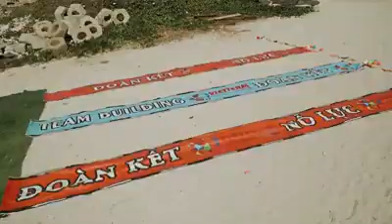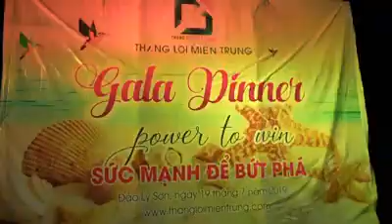[CÔNG TY CP ĐẦU TƯ ĐỊA ỐC THẮNG LỢI MIỀN TRUNG] "POWER TO WIN - SỨC MẠNH ĐỂ BỨC PHÁ" - Eagle Tourist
[COMPANY TRIP] EAGLE_TOURIST ĐỒNG HÀNH CÙNG CÔNG TY CP ĐẦU TƯ ĐỊA ỐC THẮNG LỢI MIỀN TRUNG 🤝🤝
🔥 Tiếp thêm năng lượng cho một ngày làm việc thật hiệu quả với những hình ảnh vui tươi, năng động của đoàn thể CÔNG TY CP ĐẦU TƯ ĐỊA ỐC THẮNG LỢI MIỀN TRUNG trong sự kiện TEAM BUILDING & GALA DINNER "POWER TO WIN - SỨC MẠNH ĐỂ BỨC PHÁ" tại hòn đảo Lý Sơn xinh đẹp.
🤗 Chương trình chính là nơi để các thành viên trong gia đình Thắng Lợi Miền Trung nâng cao tinh thần đồng đội; trở nên gắn kết hơn trong các trò chơi Teambuilding và cùng nhau chia sẻ mọi cung bậc cảm xúc trong đêm Gala Dinner. Đây cũng là cơ hội để các nhân viên được nghỉ dưỡng, lấy lại tinh thần để tiếp tục xây dựng công ty ngày càng vững mạnh!
🧡 Một lần nữa, Du lịch Đại Bàng xin chân thành cảm ơn đoàn thể Công Ty CP Đầu tư Địa ốc Thắng Lợi Miền Trung đã tin tưởng lựa chọn chúng tôi trong chuyến đi lần này.
Công ty Cổ Phần Du Lịch Đại Bàng (Eagle Tourist)
🏠 Địa chỉ: 115 Phạm Văn Đồng - Vỹ Dạ - Tp. Huế
🏠VP chi nhánh Đà Nẵng: 272 Nguyễn Hữu Thọ - P. Hoà Cường Bắc - Q. Hải Châu - Đà Nẵng